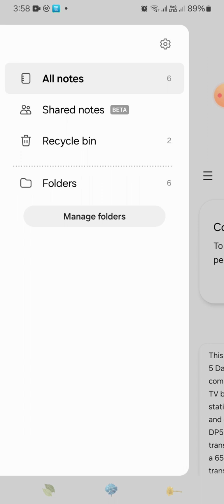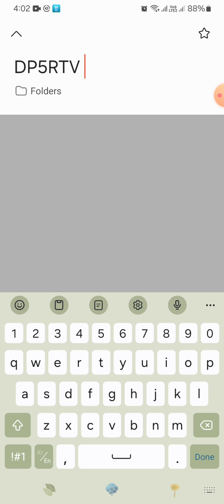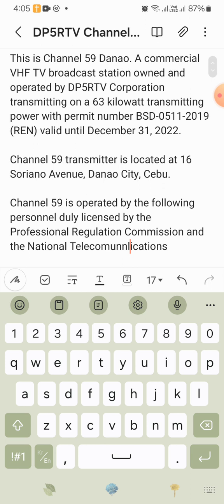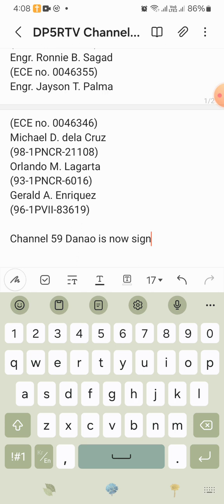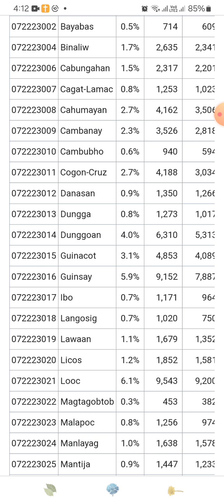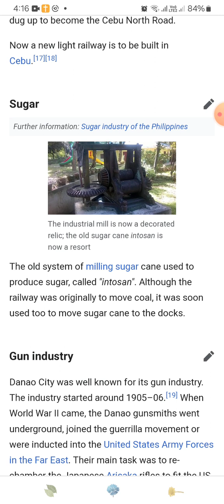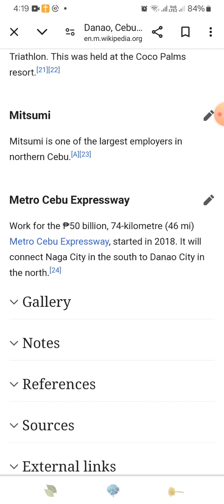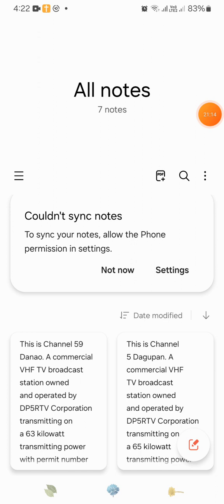DP5RTV Signons and Signoffs: Episode 41 - Danao (Labor Day Special)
This is the labor day special of DP5RTV Signons and Signoffs. I also have a message at the end!